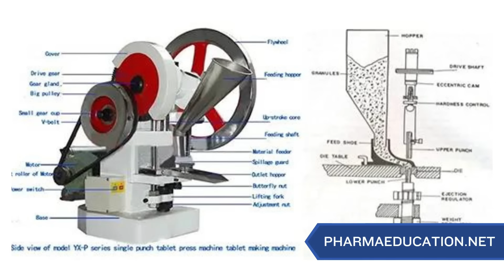Criminal Charges to Come in Deaths of 3 Chiefs Fans Frozen in Backyard?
Early toxicology results for three friends found dead outside a Kansas City Chiefs watch party reportedly show cocaine and fentanyl in their systems. The families of David Harrington, Clayton McGeeney, and Ricky Johnson confirmed the police have the initial toxicology reports. According to a family member, who wants to remain anonymous, the level of drugs in their system is high, three times the amount of a lethal fentanyl dosage.  The families of David Harrington, Clayton McGeeney, and Ricky Johnson confirmed to WDAF that the police have the reports and have shared some of the information with the families. Police say the case remains an ongoing death investigation.